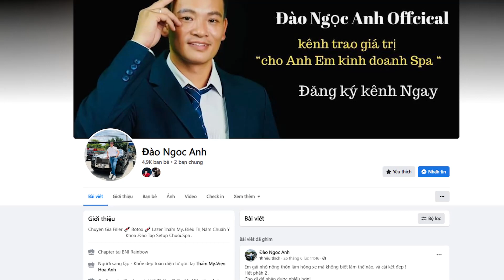Khi Bạn Làm Mọi Điều Với Tình Yêu Thương Và Lòng Biết Ơn Thì Sức Mạnh Của Nó Sẽ Là Vô Biên .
Câu chuyện hôm nay mình muốn chia sẻ cùng các bạn về khóa học  Lập Trình Vệnh Mệnh, tại Hà Tĩnh đã giúp cho công việc của mình thay đổi và phát triển, và điều làm mình cảm thấy vui và hạnh phúc nhất là chính người vợ của mình đã dk đi học và bạn ấy đã thay đổi hoàn toàn về quan điểm kinh doanh và sự đồng thuận của việc thuận hòa trong sự phát triển phải có nhiều yếu tố liên quan đến học tập ở tầng nhận thức nhân dạng về quan điểm sống,
Trong 6 nhu cầu của con người-  sống - yêu thương- tiền bạc - danh vọng - phát triển -  cống hiến - bạn thuộc nhau cầu nào...?
Với mình thì quan điểm, yêu thương và phát triển mình đặt lên trước, vì nó giúp cho gd mình thấu hiểu nhau và từ thấu hiểu chúng tôi đồng thuận và cùng chung ý hướng ,
Trải qua 5 ngày học tập và đắm chìm thì mình nhận dc nhiều nhất về 2 giá trị hướng đến và giá trị né tránh . thì giá trị mình lựa trọn luôn luôn là giá trị hướng đến điều tích cực và bỏ qua cái giá trị tiêu cực để cuộc sống có nhiều sự đổi mới và nó giúp tôi liên tục tiến lên tốt hơn 1% mỗi ngày ,
Thành công to lớn nhất là chúng tôi đã nhận ra được -  Sứ Mệnh của mình, giúp cho mọi người luôn vui vẻ hạnh phúc hoặc và chỉ khi họ thành công thì tôi cảm thấy cuộc đời của mình có ý nghĩa hơn ,
Thật lòng mình và bà xã vô cùng biết ơn thầy Phạm Thành Long và a/e EAGLECAMP  đã giúp cho ngọc anh thay đổi hoàn toàn từ tầng vị kỷ sang vị chủng , để sẵn sàng cho đi và giúp đỡ người khác . chỉ cần các bạn tin tôi tôi sẽ giúp bạn phát triển mạnh mẽ và thành công  ,
Cảm ơn Media Mạnh Drum @FOTO Đăng Phong edit video Nguyễn Anh Tùng Seo website Thắng Bùi
kinh doang là phong cách sống .
Hoa AnhPhạm Thành Long
Biết ơn để nhận được nhiều!